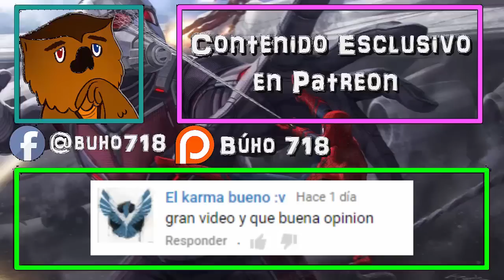Spider-Man: Homecoming 2017 | 10 Curiosidades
Listo muchachos, el día ha llegado, el hombre araña esta entre nosotros, y como honor le hemos dado una gran bienvenida a este ser, !VAMOS SPIDERMAN¡